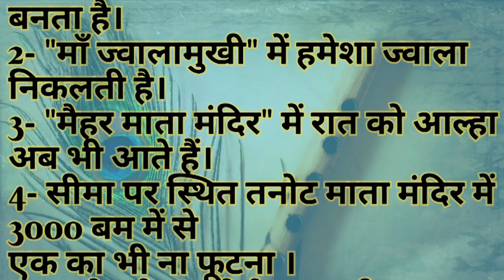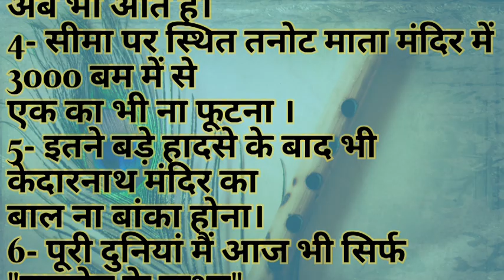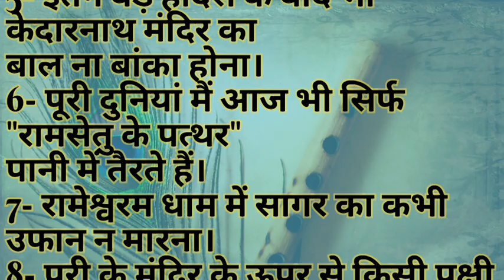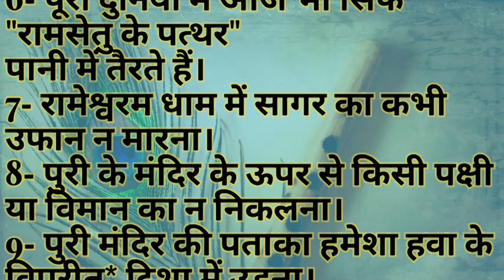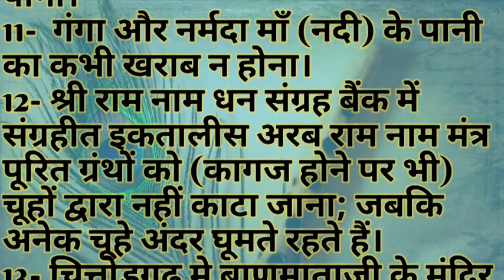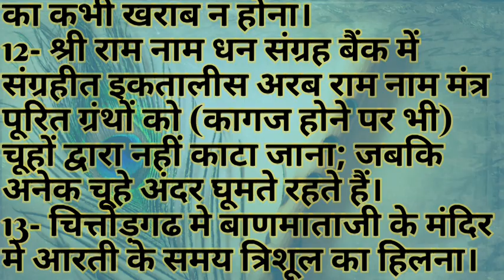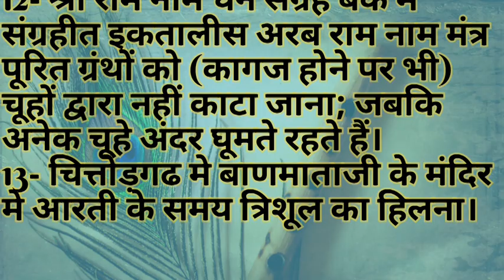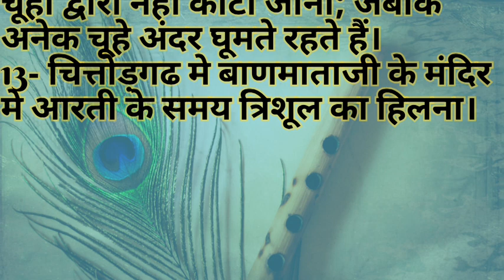कुछ प्रमाण जो भगवान के अस्तित्व को सिद्ध करते हैं..! पौराणिक तथ्य, मान्यताएं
धरती पर भगवान हैं।
सनातन धर्म
सनातन संस्कृति